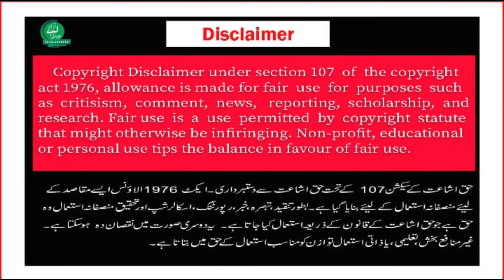Podcast with General Secretary PNP Raja Faizan Aslam | PNP leader important interviw | update